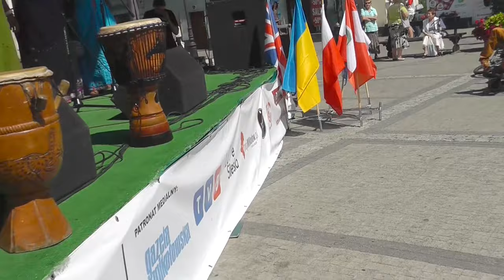ŚDM 2016 Mikołów CLARET GOSPEL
Światowe Dni Młodzieży 2016, występ chóru z Wybrzeża Kości Słoniowej CLARET GOSPEL.
21 lipca o godz. 13.00 Mikołów Rynek.